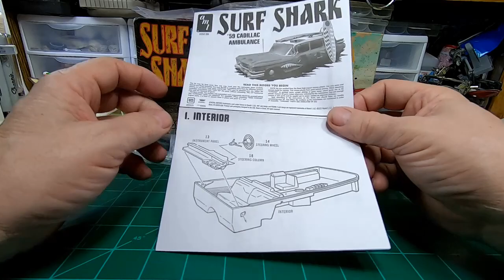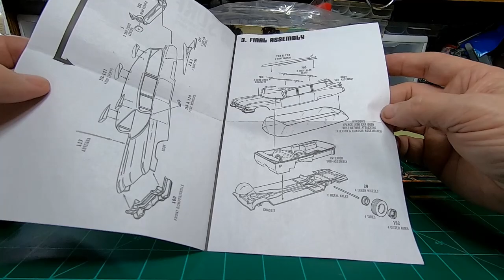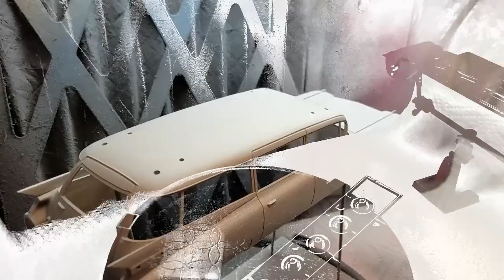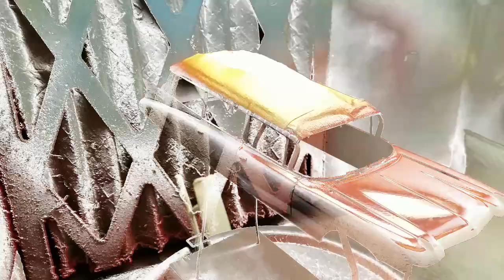1959 Cadillac Ambulance “Surf Shark” by AMT - Episode 31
Today on the WorkBench,  I am building the “Surf Shark” 1959 Cadillac Ambulance. Initially, I was thinking that I could build this as an actual ambulance instead of a surf board haulin’ hippie mobile. So, with this in mind it gave me an idea… Why not make it into a “Hip” ambulance with tons of chrome and shiny Steelies?

If it weren’t for the molded in exhaust system I would add chrome side pipes. Oh well, I can’t have it totally my way all of the time…

I hope that you enjoyed watching this video as much as I did building the kit.

Any Comments or questions? Please leave them in the box below.

Kevin

Equipment used to make this video possible;

Secondary camera: Samsung S7 Android phone

Video Editing Software used:

Corel VideoStudio Pro 2020 64 bit.

**NOTE**
To the one person that goes out of their way to give my videos a thumbs down, firstly, I want to say that this is my channel. I will post what I want to post here as long as it is within YouTube guidelines. Whether that be a car, truck, aircraft or train. If I like it, I will post it. If you don't like what I post, why not Unsubscribe from my channel and find somewhere else to hide in.   Thank You!